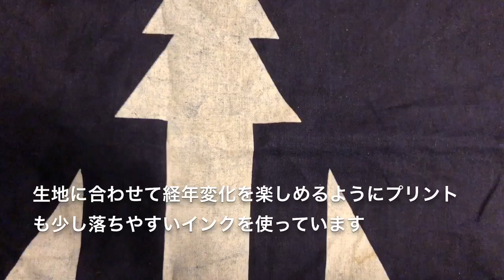UNROOFロゴ入りアイテムプレゼント(空薬莢ケースつき) バンダナorロンT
UNROOFロゴ入りアイテムプレゼント
この募集は終了しました。

[バンダナ]
ネイビーのみ、サイズは 約50cm x 50cm (洗うと縮むので誤差があります)色落ちするので他のものと分けて洗ってください。

[長袖Tシャツ]
ブラックのMサイズのみです。プリントは色が落ちやすいインクを使っています。

[応募条件]
日本国内発送のみ
送料はこちらで負担します。

[応募期間]
動画アップから2019年1月18日(金) 23時締め切り

[当選発表]
2019年1月20日(日) 22時ごろyoutube動画で発表